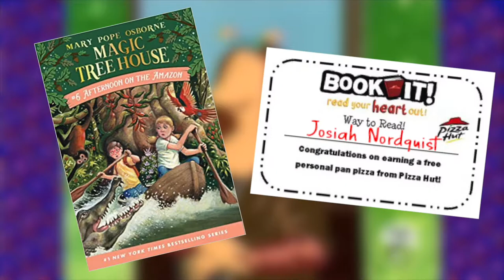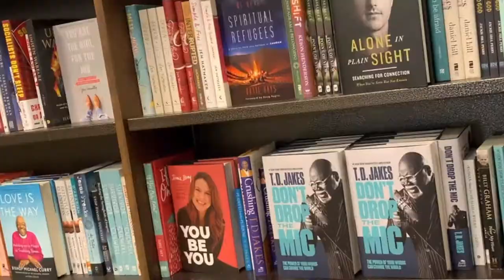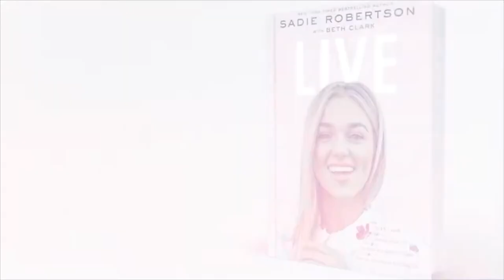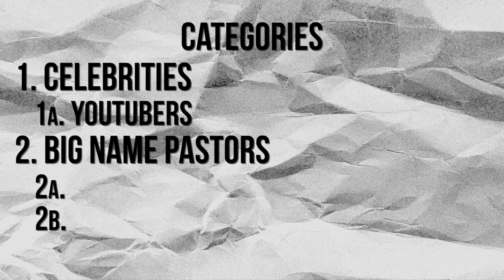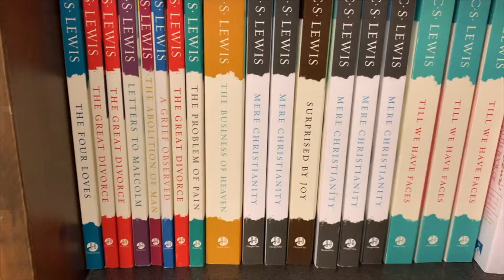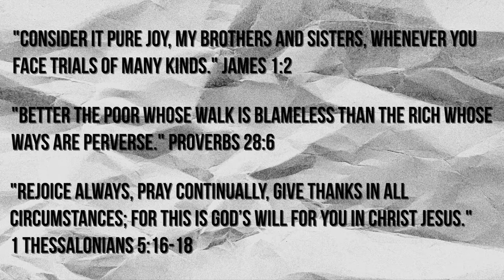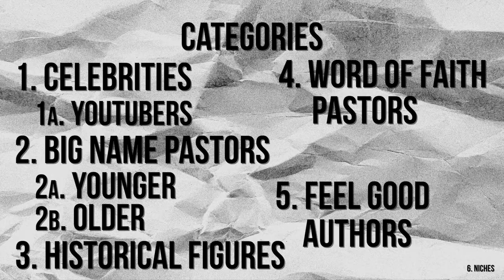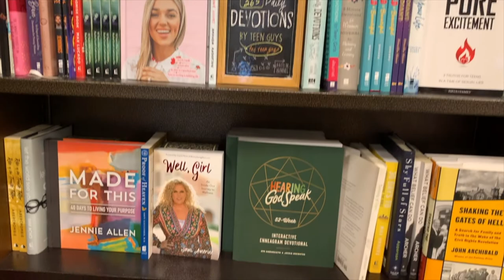Investigating the Barnes & Noble Christian Section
Barnes & Noble is basically the McDonald's PlayPlace for adults.

As Christian bookstores across the country continue to close, there are fewer and fewer places to find books of the Christian genre in-person. Thankfully though, Barnes & Noble is alive and well, and they have a Christian section of their own.

But what books fill up the shelves of the Barnes & Noble Christian section? Ones that actually do justice to the gospel, or just watered down Christian books that appeal more the the culture? That's what I set out to find out, and now, after several trips to my local Barnes & Noble, I'm here to report back with my findings.

Scripture cited:
James 1:2
Proverbs 28:6
1 Thessalonians 5:16-18